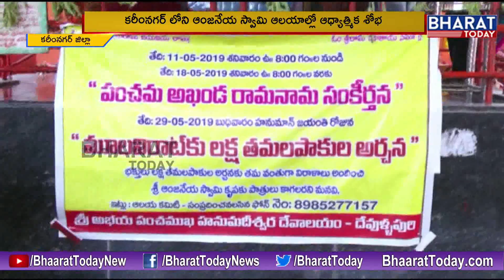ఆంజనేయ స్వామి ఆలయాల్లో ఆధ్యాత్మిక శోభ | Hanuman Jayanti | Karimnagar